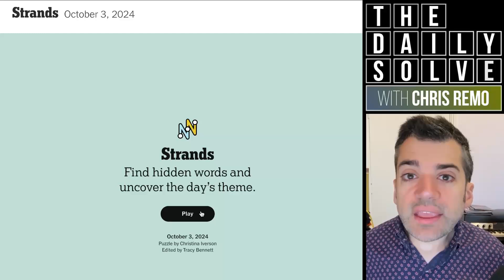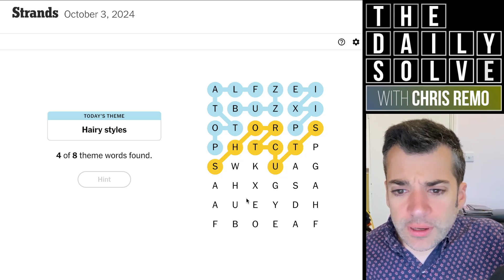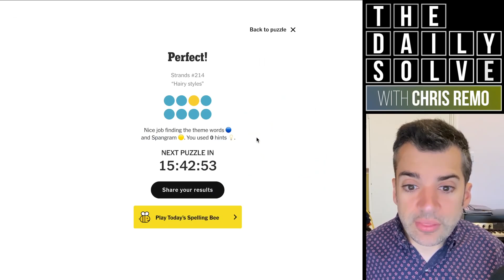Strands 214 - NYT Word Search - 3 October 2024